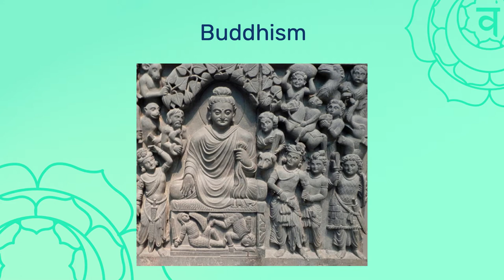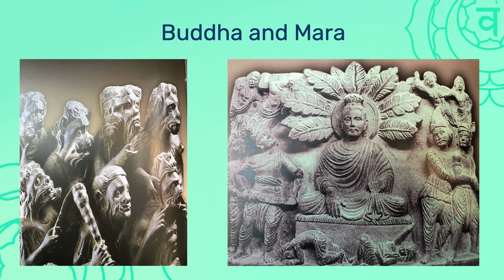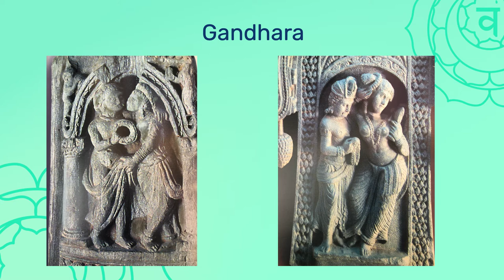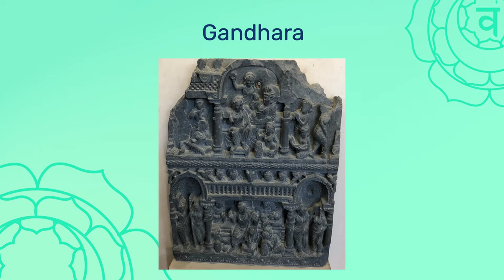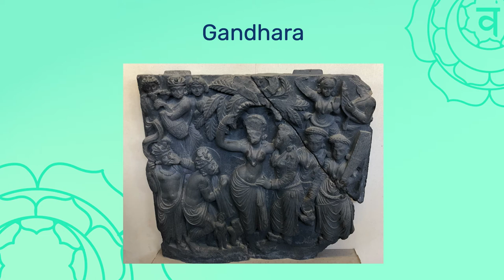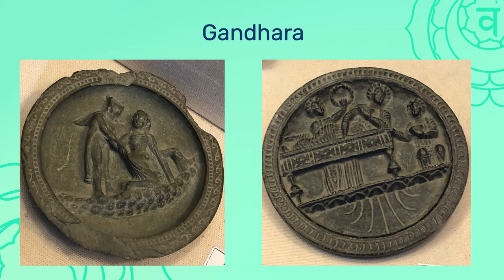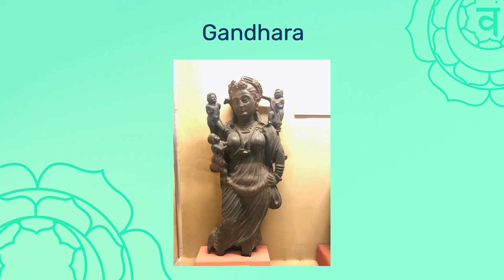The imaginary asexuality of Buddhism and the Greek influence, part 5 of 11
Andrey Safronov explores the notion of Kama in Buddhism and reveals the roots of the first stigmatization of the concept of desire.

The first noble truth proclaimed by Buddha was “dukham jivam” - life is suffering. One of the things that leads a person to a state of suffering is desire. However, upon looking closely at the scriptures, we see that the translation was not entirely accurate.

In the “Dharma chakra pravartana sutra” the word used to explain desire wasn’t “kama” but “trishna” - “thirst”, a strong desire, a fixation. On the other hand, Andrey introduces us to the art of Gandhara, the area in Pakistan where Buddhism gained its strength in many ways, with its beautiful erotic images and sculptures. Another interesting point in this video is the incredible examples of the Greek influence on Buddhist art.

This lecture is an excerpt from a lecture "Emotions, Desire, Sexuality in Classica Yoga", given by Andrey Safronov for the Ukrainian Federation of Yoga.

Links

00:09 - New perspective on desire in Indian tradition
00:45 - Trishna - real reason of suffering
01:27 - Battle of Buddha with demon Mara
02:58 - Three kleshas - Kama, Krodha, and Avidya
04:09 - Gandhara - Greek-Buddhism art
07:15 - Gandhara - sensual image of Maya, mother of Buddha
08:47 - Gandhara - Cupid and Psyche image
10:04 - Gandhara - goddess of Khriti (Tyche, and Tara, and Kannon)